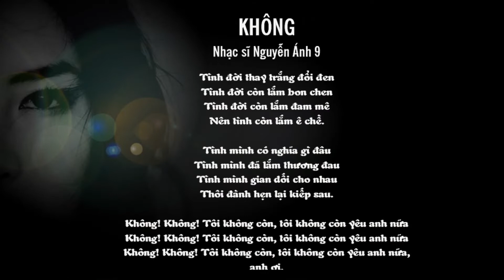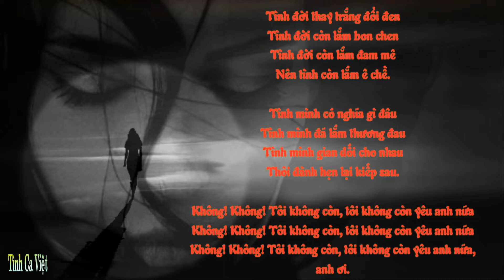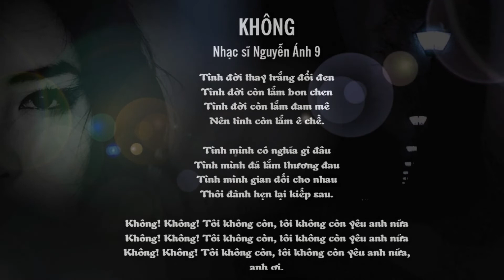KHÔNG, Nhạc sĩ Nguyễn Ánh 9, Ca sĩ Hồng Hạnh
KHÔNG
Nhạc sĩ Nguyễn Ánh 9
Ca sĩ Hồng Hạnh
Tình đời thay trắng đổi đen
Tình đời còn lắm bon chen
Tình đời còn lắm đam mê
Nên tình còn lắm ê chề.

Tình mình có nghĩa gì đâu
Tình mình đã lắm thương đau
Tình mình gian dối cho nhau
Thôi đành hẹn lại kiếp sau.

Không! Không! Tôi không còn, tôi không còn yêu anh nữa
Không! Không! Tôi không còn, tôi không còn yêu anh nữa, anh ơi.